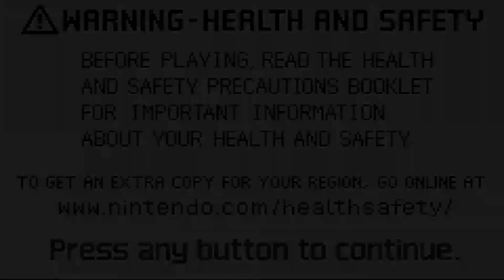The Tower of Ultimate Magic - Let's Play Final Fantasy 5 - Part 34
Hello Everyone! Welcome back to Let's Play Final Fantasy 5. In this video we return to Fork Tower so we can gain the power of Holy and Flare magic, but this time we actually know what we are supposed to do. Knowledge does indeed end up being power and lets us achieve victory. Afterwards we try and do something else, but things don't go nearly as well.